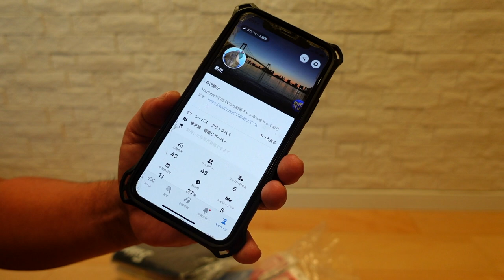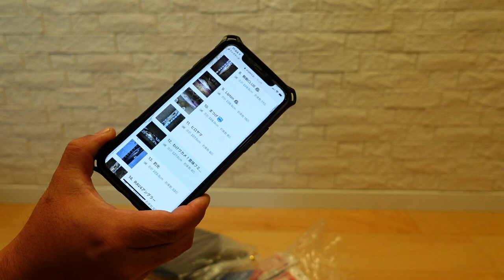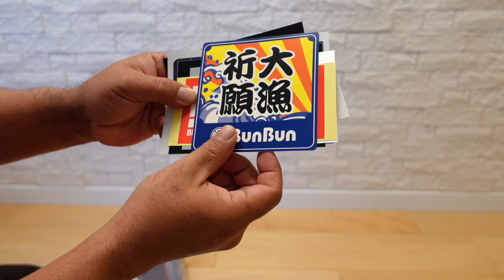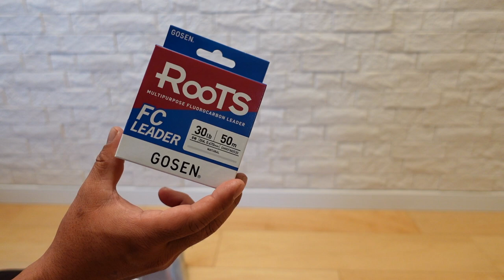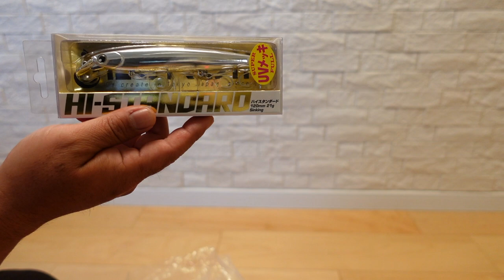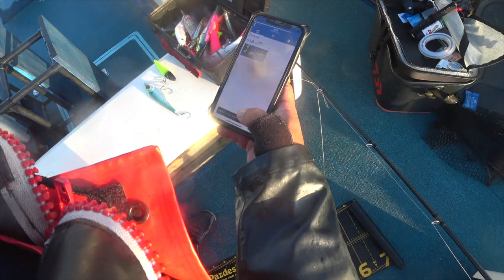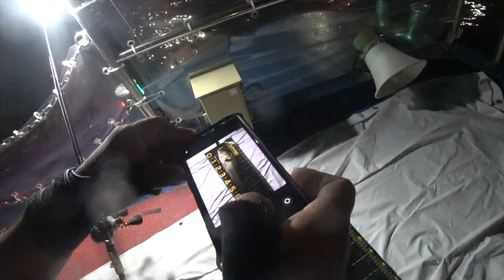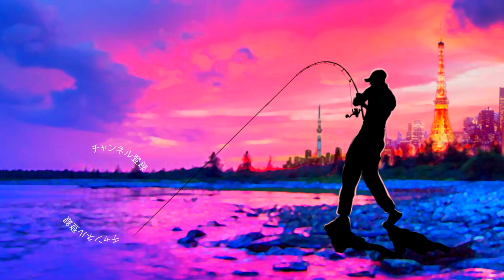賞品が豪華過ぎる！あの釣り大会に参加した結果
賞品が豪華過ぎる！あの釣り大会に参加した結果って事でアプリのアングラーズ[ANGLERS]で開催されていたシーバス釣り大会
「TokyoBaySeabassChampionship2021」の結果が発表されましたよ〜！2356人参加で釣果は1745匹とビッグな大会となりましたが果たして釣光は何位だったのか！？家に届いた豪華な賞品と共に振り返りま〜す。
実釣動画の方では大会中に大活躍したアマゾンペンシルの入れ食いシーンやジョイクロなどのビッグベイトでひたすら釣り続けるガチの大会モードの釣りがご覧頂けま〜す。

55アップしか釣れない！デプス「コードネームバス」に巨大バスが襲い掛かる衝撃映像